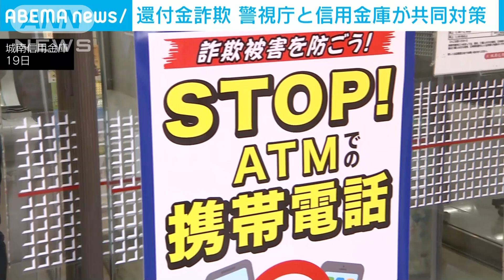還付金詐欺 警視庁と信用金庫が共同対策(2021年4月21日)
「還付金が受け取れる」などと携帯電話を掛けて嘘の振り込みをさせる詐欺事件が増加していることを受け、警視庁と2つの信用金庫が共同で対策を始めます。

　緒方禎己副総監：「ATMでの携帯電話の通話はしない・させない。ストップ！ATMでの携帯電話」

　警視庁と多摩信用金庫、城南信用金庫の2つの信用金庫は携帯電話で「還付金が受け取れる」と言ってATMに誘導し、嘘の指示をして金を振り込ませる詐欺への対策として、ATMでの携帯電話の通話利用を注意するポスターの設置を始めます。

　3月末の時点で東京都内での特殊詐欺被害事件のうち約3割が還付金詐欺によるもので、警視庁は他にも都内のATMに携帯電話を抑止する電波を発する機械を設置するなど対策を進めています。